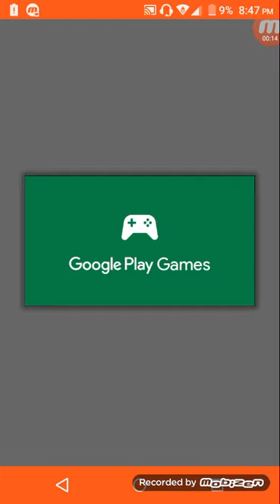Yu-Gi-Oh Duel Links v2.7.0 v5 MOD / HACK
Win On Surrender !!!
PvP Always Win Also !!!